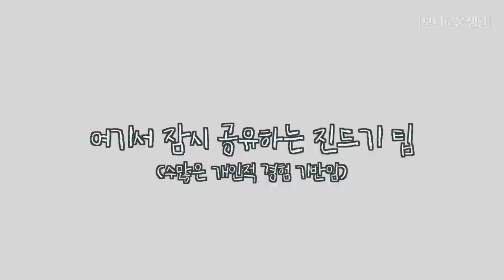강아지랑 놀러갈 때 진드기 피하는 법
생각해보니까 은근 물어보시는 분들이 많아 겸사겸사 작은 팁 알려드려봅니다,,!